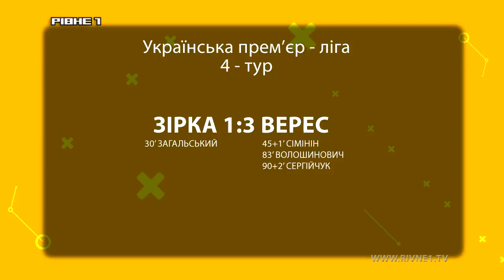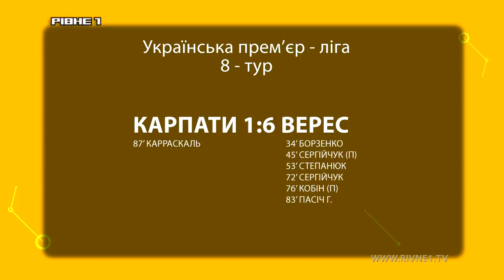Огляд усіх матчів першої частини сезону 2017-2018 ("Час футболу" на "Рівне 1", ч.1)